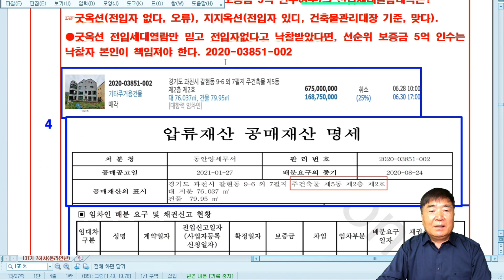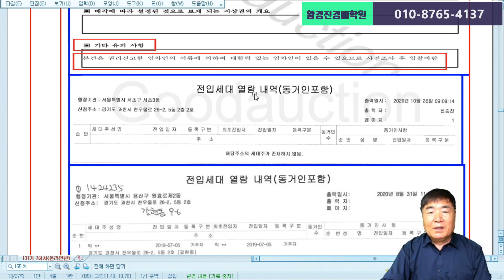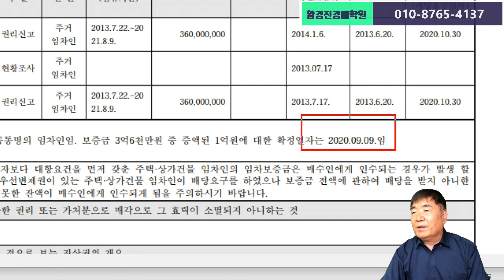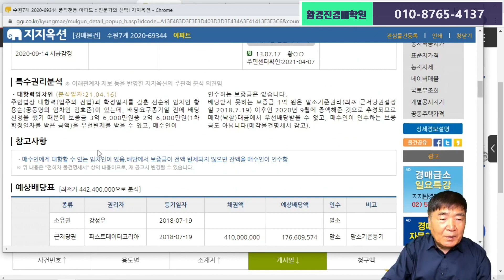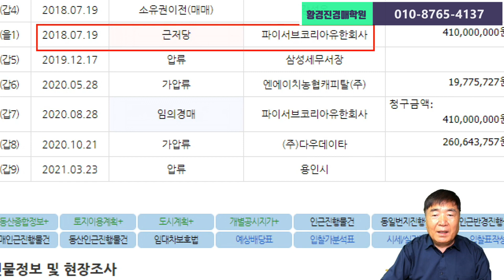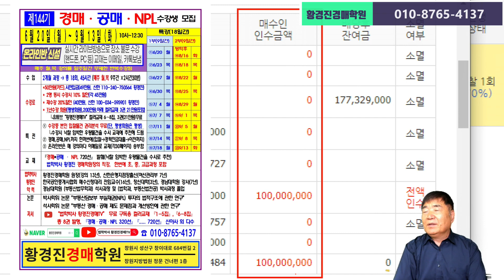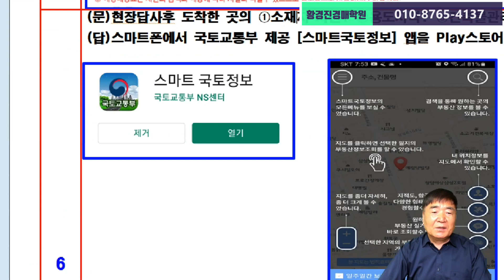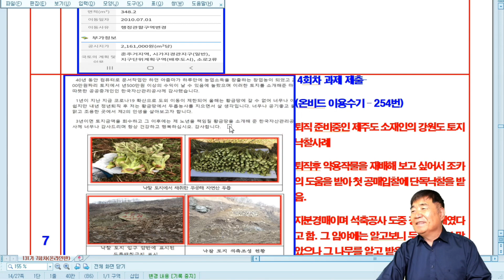863강 상권. 옥션원과 지지옥션의 권리분석 비교 (법학박사 황경진경매TV)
863강 상권. 옥션원과 지지옥션의 권리분석 비교  (법학박사 황경진경매TV)

  선순위 임차인이 있고 권리분석이 애매할 때(특히, 인수금액 등) 굿옥션과 지지옥션 사이트를 비교하자.